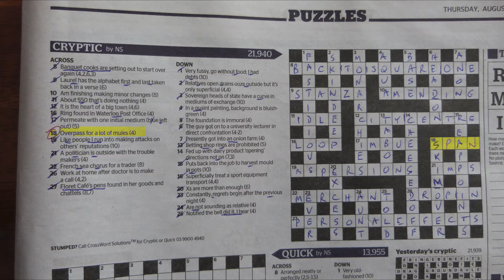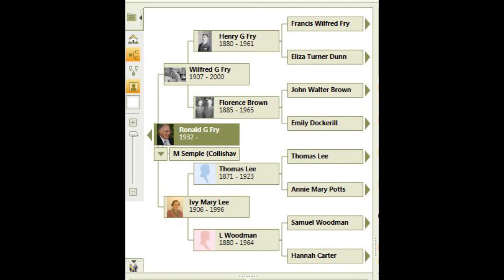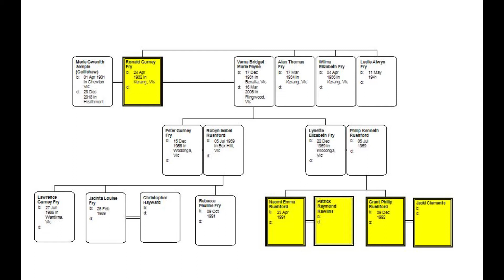My Other Hobby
Hobby other than videos